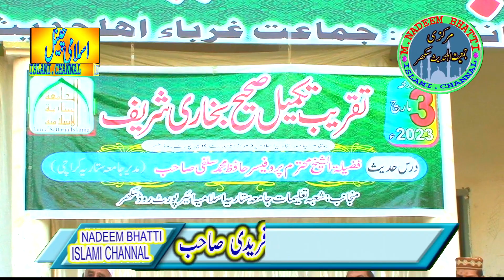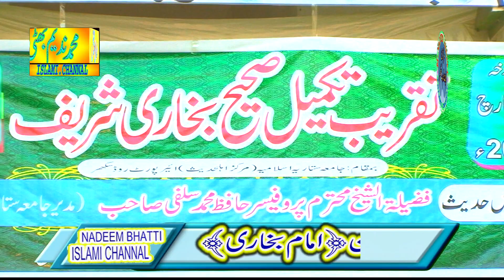hazrat molana alama abdul khalik sahab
Hamara contect Number Hai 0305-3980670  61 views  Jan 28, 2021

 • HAZRAT MOLANA QAR...

 • hazrat molana  ab...

 • hazrat molana muh...

 • HAZRAT MOLANA MUH...

 • hazrat molana doc...

• hazrat molan muha... HAZRAT MOLANA AMEEN SHAKIR SAHAB hazrat molana qari muhammad ibraheem junagadhi sahab topic TAQWA

 • hazrat molana qar...

 • hazrat molana qar...

 • HAZRAT MOLANA MUH...    HAZRAT MOLANA MUHAMMAD USMAN SAHAB  TOPIC ESAIYAT  PAR ISLAM KE EHSANAT

 • HAZRAT MOLANA MUH...    HAZRAT MOLANA MUHAMMAD USMAN SAHAB